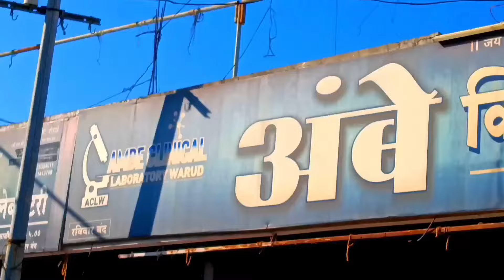warud S.C.C. परिक्षेत वरुड शहरातील शांतीनिकेतन इंग्लिश स्कुलच्या विद्यार्थ्याचे १००% यश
S.C.C. परिक्षेत वरुड शहरातील शांतीनिकेतन इंग्लिश स्कुलच्या विद्यार्थ्याचे १००% यश